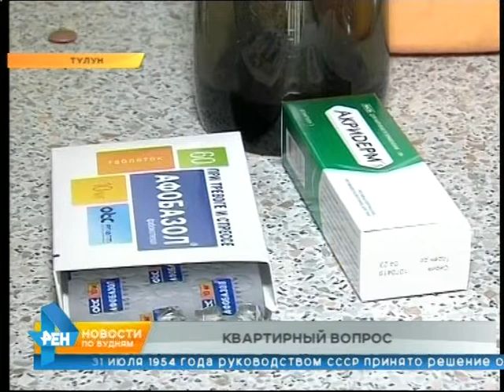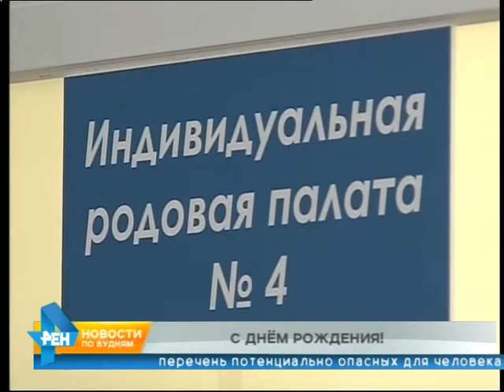Новости ПО БУДНЯМ 30.07.2019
► В Тулуне из-за очередной волны паводка перекрыта федеральная трасса. Уровень воды в реке Ия превысил критический на 3 метра. Неспокойно сегодня и в других районах региона. Сюжет о большой воде смотрите в нашей программе.

► Режим чрезвычайной ситуации из-за лесных пожаров введён в трёх регионах Сибири. Иркутская область в их числе. О тех, кто решает, какой пожар тушить, а какой оставить догорать, расскажем сегодня.

► Количество жителей России, которые живут за чертой бедности, увеличилось почти до 21 миллиона человек. Как понять к какой категории населения себя отнести, объясним в выпуске.